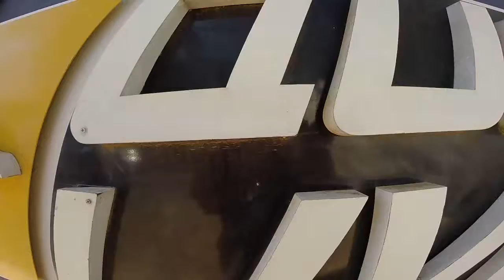Salto de Paraquedas da Mariana C na Queda Livre Paraquedismo 17 07 2016